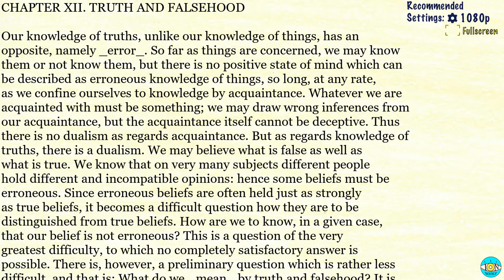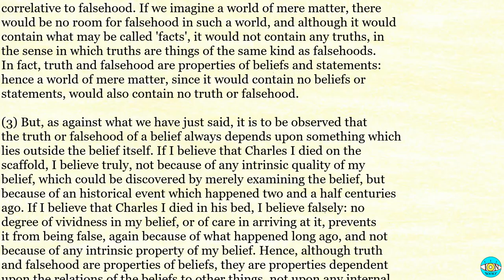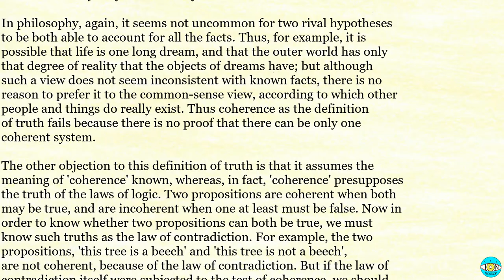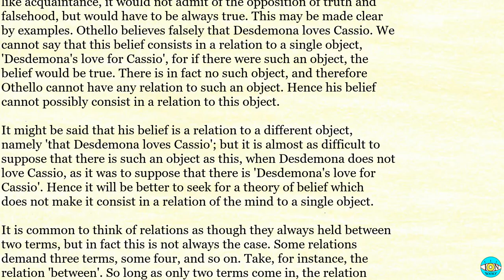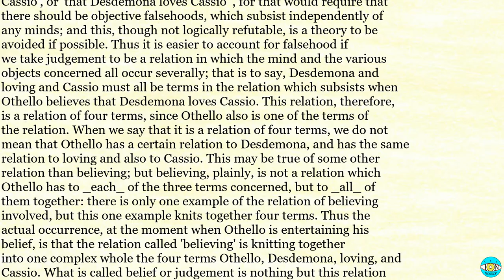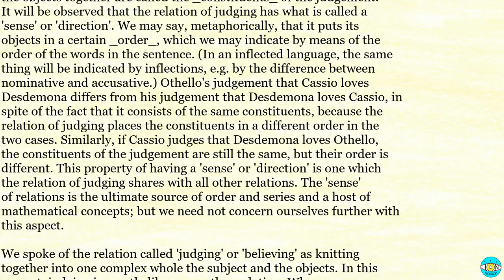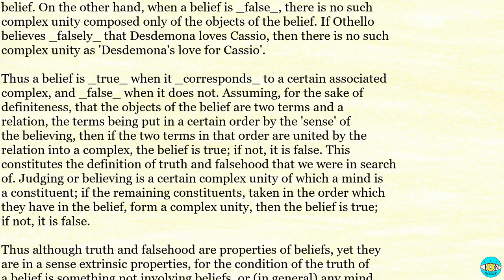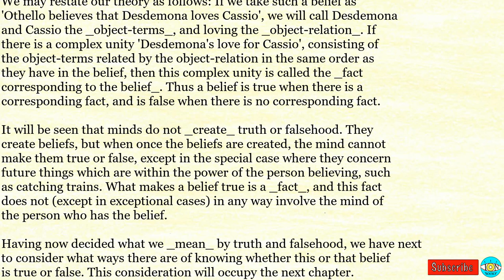The Problems of Philosophy - Videobook | Ch 12 🎧 Audiobook with Scrolling Text 📖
The Problems of Philosophy by Bertrand Russell - Chapter 12